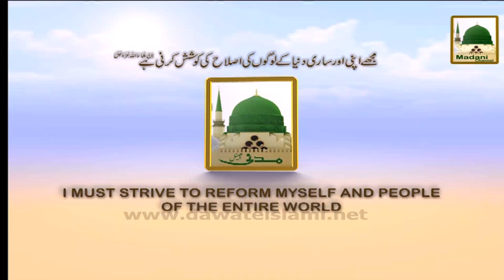Madani Kasoti 10 - Hazrat Maulana Naeem Uddin - Maulana Ilyas Qadri